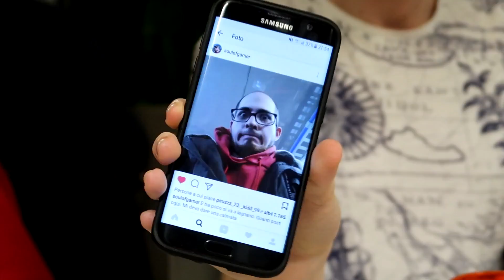Io e i Mod proviamo i Noodles Ultra Piccanti, altro che Lava!